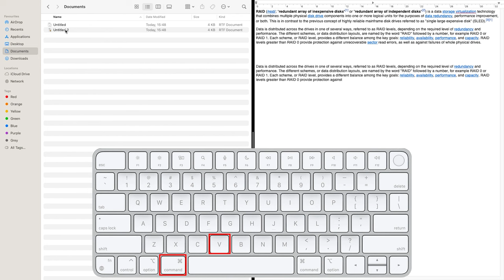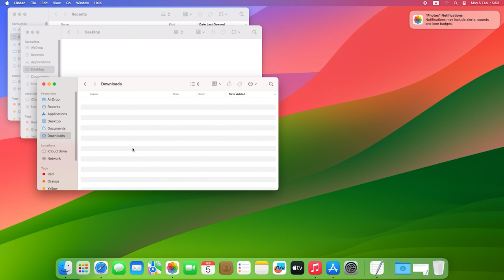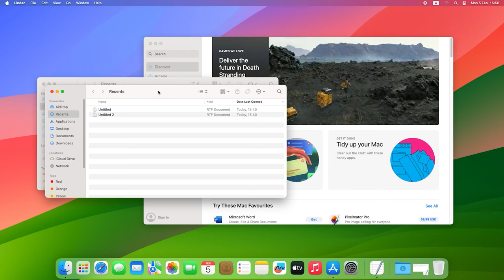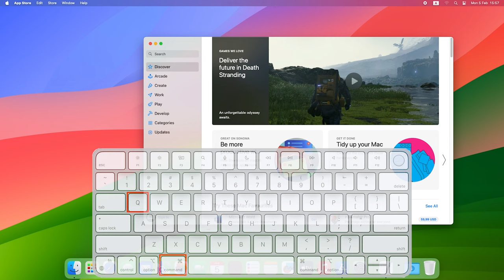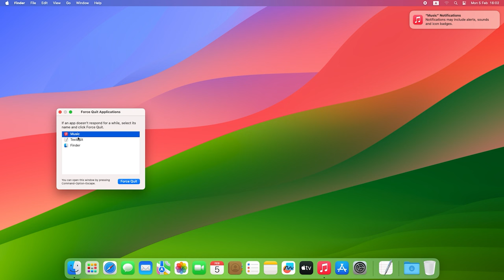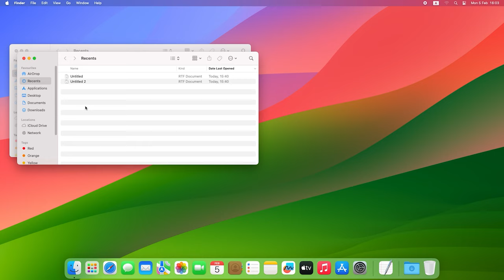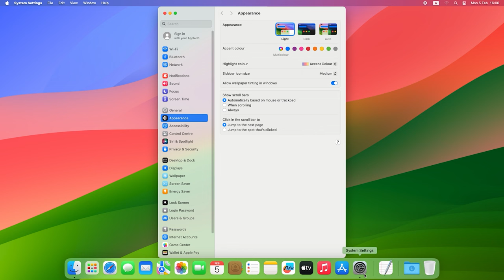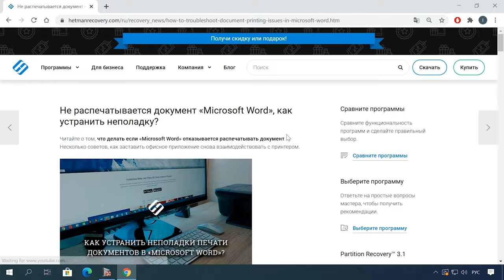Горячие клавиши в MacOS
⭐⭐⭐⭐⭐ Смотрите как упростить пользование macOS. Комбинации клавиш для эффективного использования Mac.

MacOS обладает множеством функций, и использование комбинаций клавиш — отличный способ освоить операционную систему, добавить продуктивности и удобства в работе с ПК.
Далее мы рассмотрим не только базовые комбинации для копирования и вставки, но и более продвинутые, которые ускорят ваши действия в различных приложениях.
Используя горячие клавишах для навигации, управления окнами, переключения между приложениями и многом другом вы измените свой способ работы с Mac и сможете использовать его потенциал по максимуму. Так как использование комбинаций клавиш — это не только быстрый способ сэкономить время, но и эффективный способ оптимизации работы.

Содержание:
00:00 - Вступление
00:52 - Основные комбинации клавиш
03:20 - Навигация и управление окнами
05:17 - Работа с текстом и редактирование
07:02 - Системные команды
08:57 - Команды в Finder
09:15 - Как создать горячие клавиши на Mac
10:00 - Как узнать все горячие клавиши для любого приложения на Mac
11:46 - Заключение

Сегодня мы рассмотрели важные и полезные комбинации клавиш в операционной системе macOS, которые позволят вам сделать ваш рабочий процесс более эффективным и удобным. Мы изучили базовые сочетания для копирования, вставки и отмены действий, а также перешли к более продвинутым горячим клавишам для навигации по окнам, управления приложениями и редактирования текста.
Использование горячих клавиш — отличный способ ускорить выполнение повседневных задач и повысить вашу продуктивность.

Другие видео